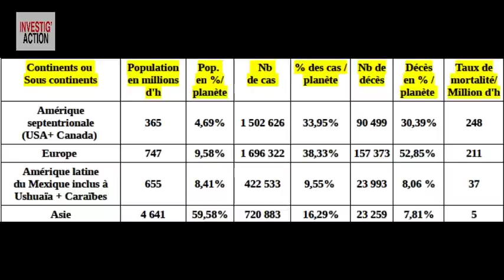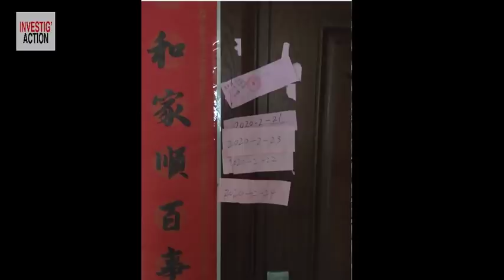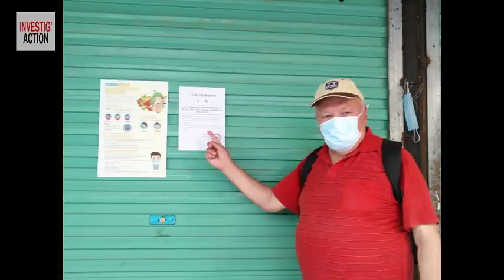7 MENSONGES SUR LA CHINE - Michel Midi Spécial Coronavirus (n°27)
Entretien avec Roland Delcourt, médecin belge vivant en Chine
Roland Delcourt vit depuis dix ans à Szenchen, en Chine, il a épousé une chinoise. Son témoignage sur la vie quotidienne, les mesures prises, l’efficacité des stratégies vous étonnera car il diffère beaucoup de ce qu’on entend en Europe sur la Chine. Les lettres qu’il a envoyées à plusieurs médias belges n’ont pas été publiées. Pourquoi ? Que valent nos infos ? Il répondra à toutes vos questions. À mercredi midi sur facebook Investig’Action !